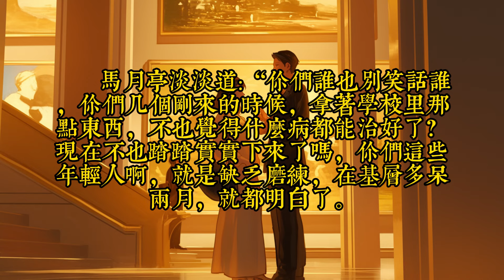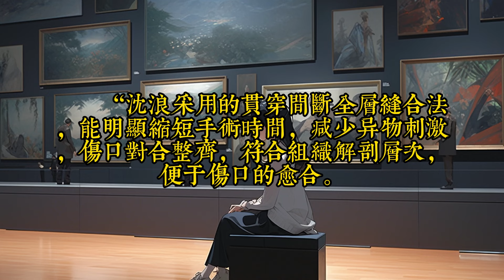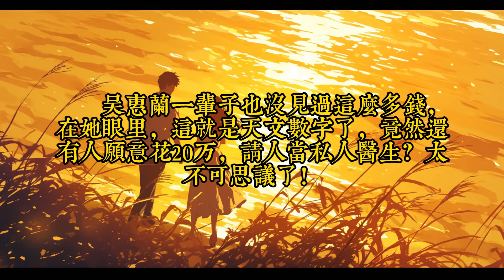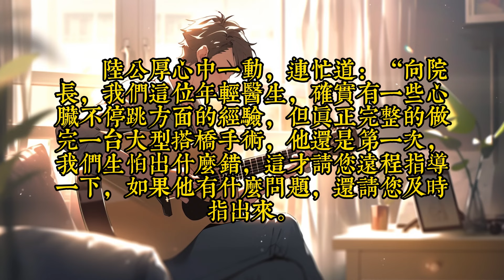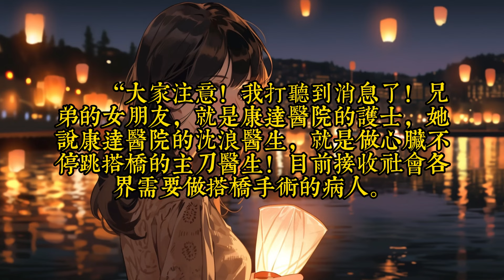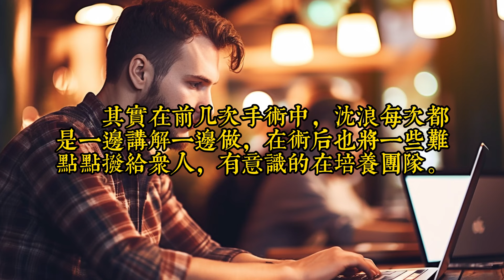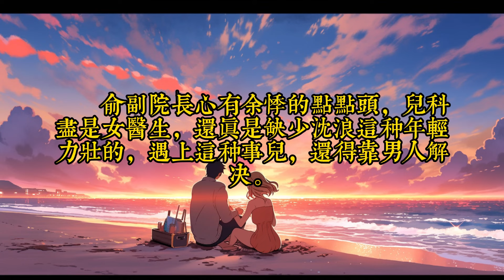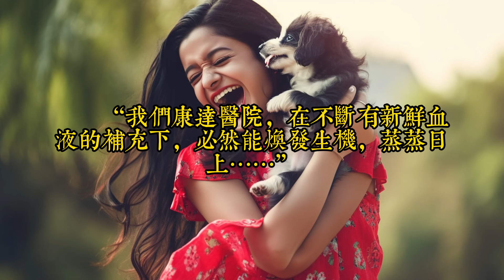《医学大师 》 1- 40